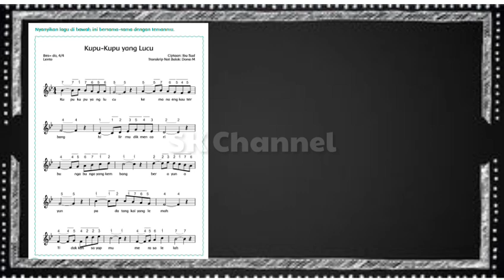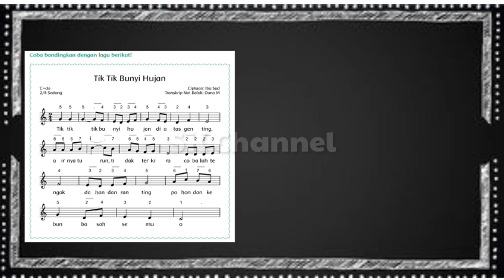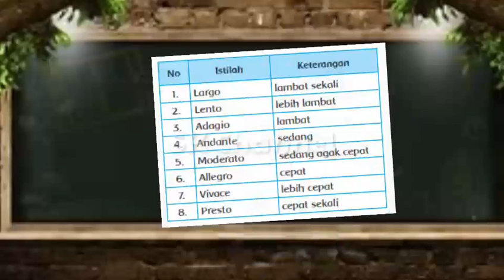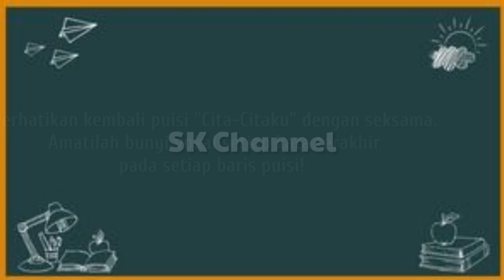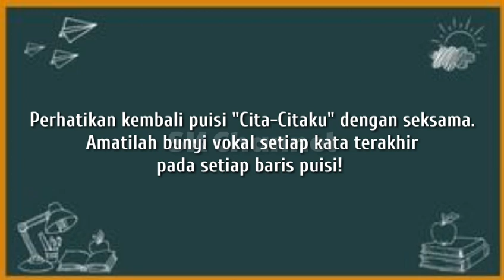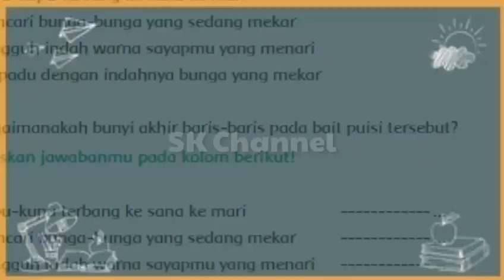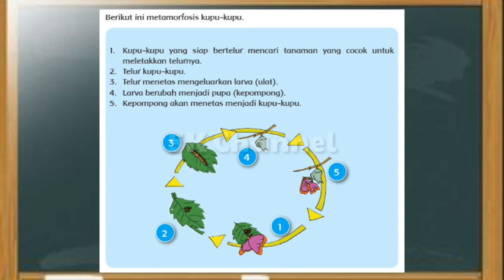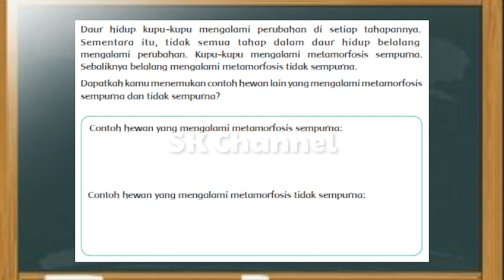SEMESTER 2 - KELAS 4 TEMA 6 SUBTEMA 1 PEMBELAJARAN 2 - VIDEO PEMBELAJARAN TEMATIK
Video pembelajaran tematik semester 2 "Kelas 4 Tema 6 Subtema 1 Pembelajaran 2". Semoga bermanfaat bagi yang membutuhkan.